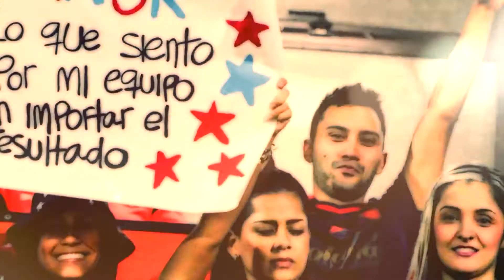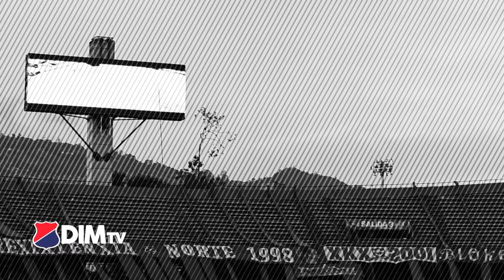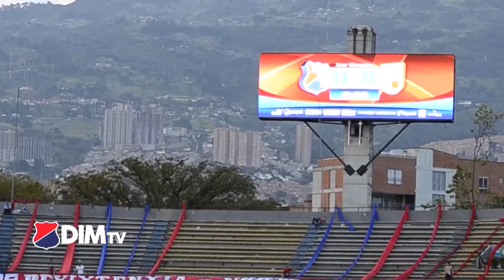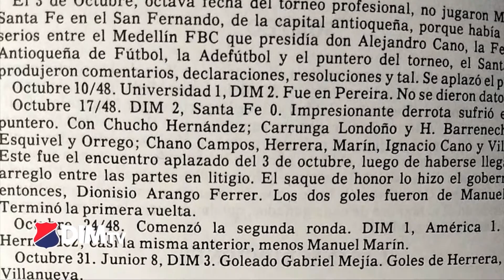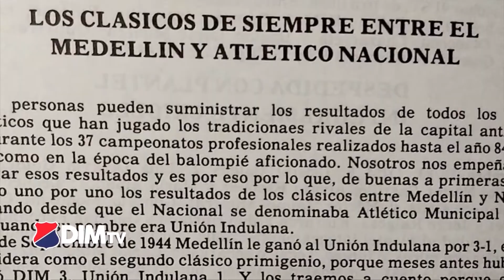DIMTV / Temporada 7 / Capítulo 9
No te perdás la media hora más poderosa todos los sábados a las 10:00 a.m. por Teleantioquia.

Las imágenes del fútbol profesional colombiano son cortesía de Win Sports.